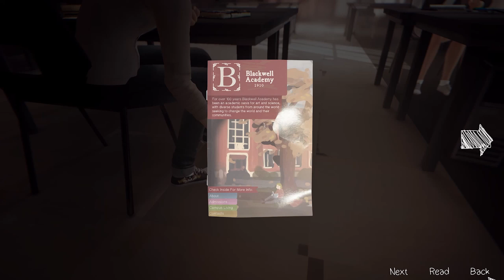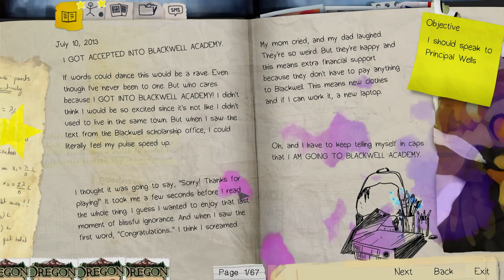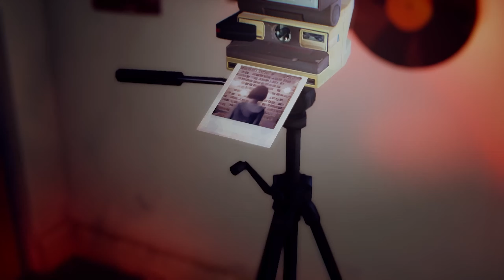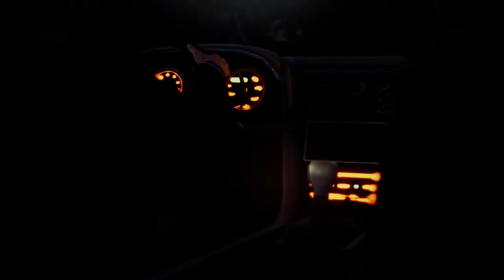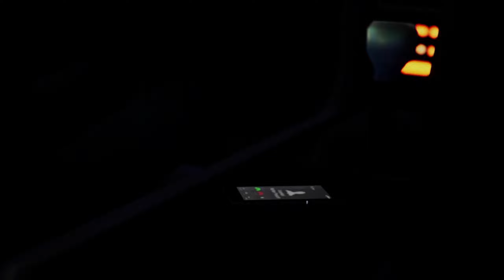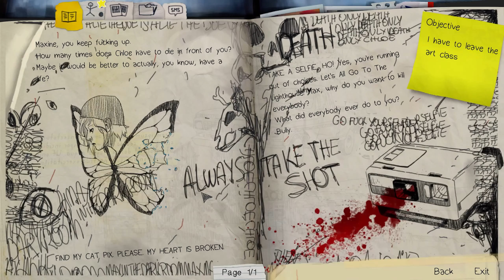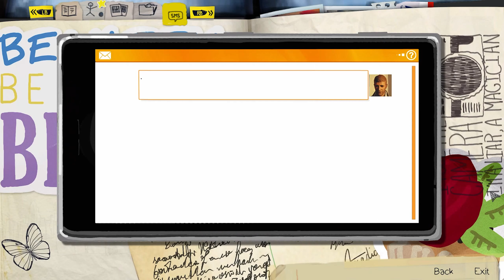LIFE IS STRANGE REMASTERED | Part : 5 | Episode 5 : POLARIZED | 2K FHD Gameplay Walkthrough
Experience the BAFTA award-winning story of Life is Strange now beautifully remastered with enhanced visuals and vastly improved animation using mocap technology.

Play as Max Caulfield, a photography senior who discovers she can rewind time while saving her best friend Chloe Price from a violent altercation.

Return to Arcadia Bay and experience two award-winning Life is Strange games like never before! Remastered visuals and animation breathe new life into the great cast of characters and gripping stories.

The Life is Strange Remastered Collection includes ‘Life is Strange Remastered’ and ‘Life is Strange: Before the Storm Remastered’.

Features:
Remastered visuals across characters and environmentsVastly improved character animation using full facial mocap performance (Life is Strange Remastered only)

Updated and refined gameplay puzzles

Engine and lighting upgrades

Choice and consequence driven stories with multiple endings

Harness the power of Max’s rewind ability or Chloe’s quick-witted attitude to change the course of events